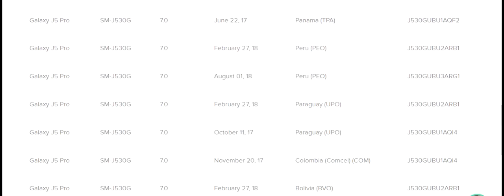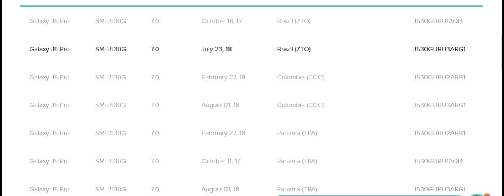Free Download Android 7.0 Nougat Galaxy J5 Pro SM-J530G Firmware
Free Download Android 7.0 Nougat Samsung Galaxy J5 Pro SM-J530G Firmware  are available right now. No need registered, No need to pay. Galaxy J5 Pro SM-J530G firmware is available for some countries, you can see complete lists below.

Download link and how to flash it, you can see it